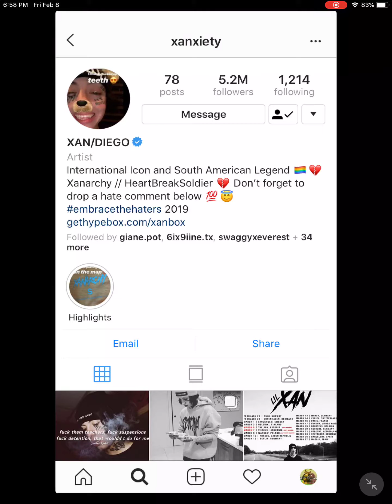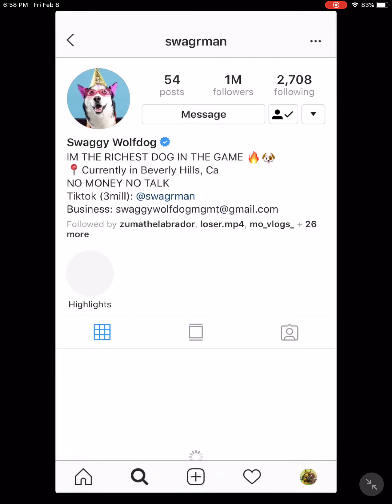Lil Pump Stories 2/8/19